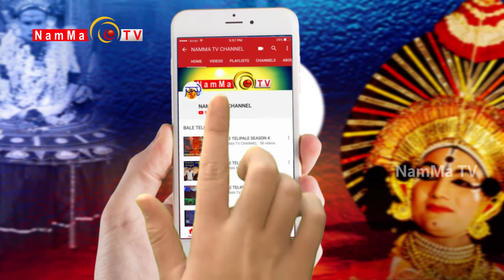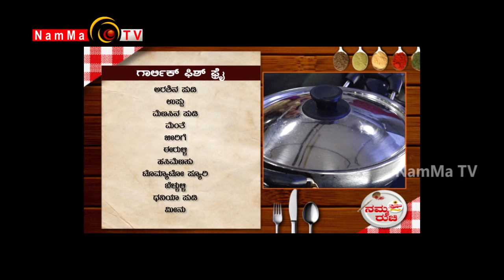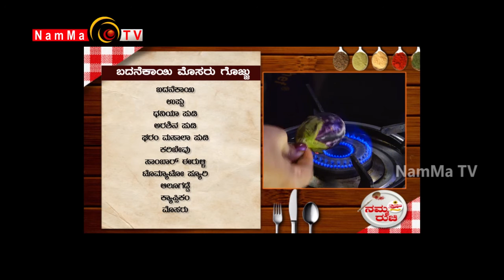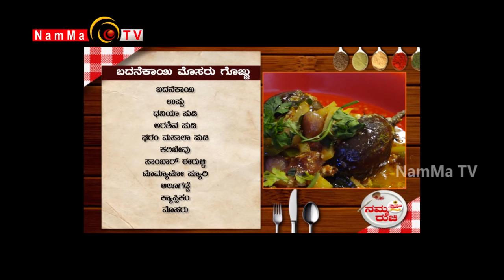Namma Ruchi | Garlic Fish Fry | Brinjal raita curd Curry | epi - 836